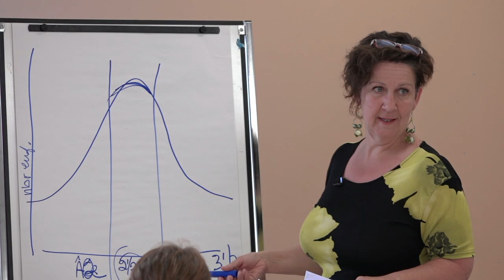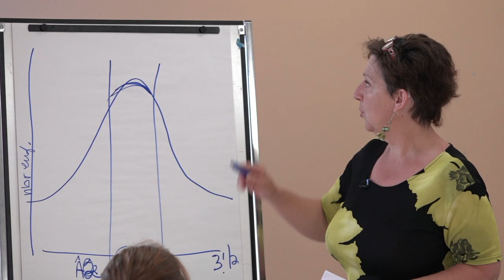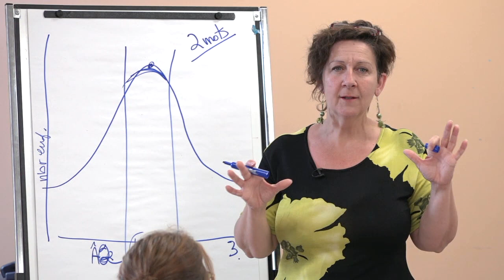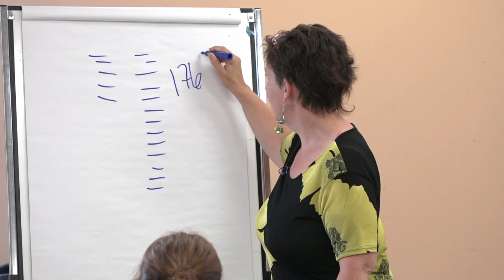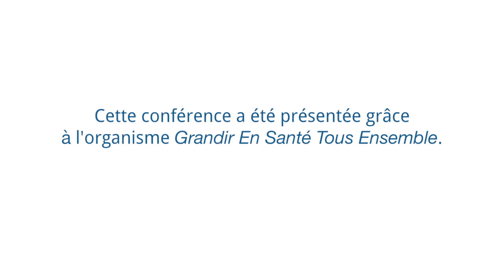Retrouver son sentiment de compétence - Conférences et entrevues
Comment mettre fin à ce sentiment de ne jamais en faire assez, de ne pas être à la hauteur? Extraits d'une conférence de France Paradis, orthopédagogue et auteure, sur les parents et le sentiment de compétence.

Naître et grandir
Une initiative de la Fondation Lucie et André Chagnon